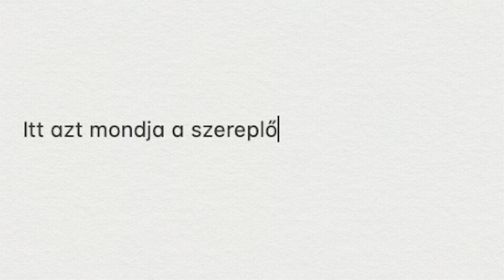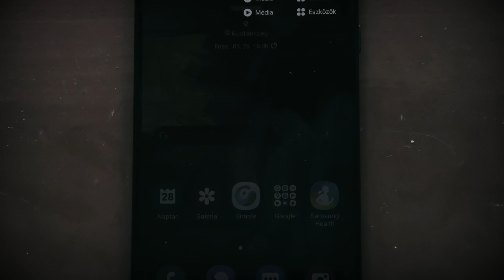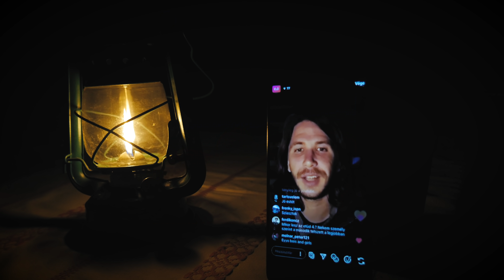KORLÁTLANSÁG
A videót a Vodafone támogatta.
Az új RED tarifacsomagok már korlátlan adatot is tartalmaznak, 10 Mbit/s le-és feltöltési sebességtől. Egyéni előfizetőknek, belföldön és az EU-ban. Garantált le- és feltöltési sebesség 0/0 Mbit/s. Válaszd hozzá a Samsung A71-et új RED tarifacsomagokkal

Eszközök és programok:
Kamera: Panasonic Lumix G7, Samsung Galaxy A71
Optika: Panasonic 14-42
Kamera mikrofon: Rode VideoMicro
Stúdió mikrofon a narrációhoz: Blue Spark SL
Szoftver: Adobe Premiere Pro CC 2020 , Adobe After Effects CC 2020

Simonffy Péter -2020-